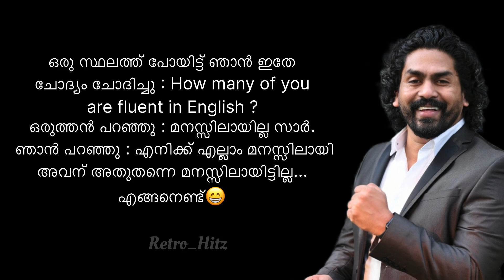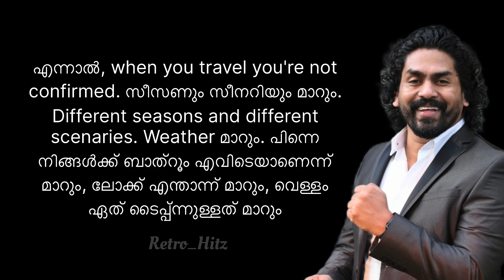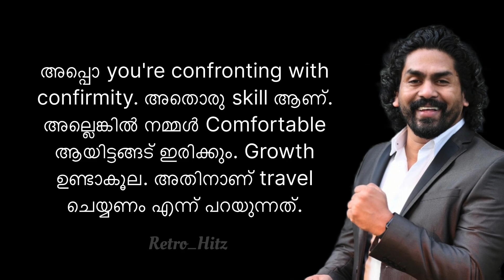Abishad guruvayur | life changing words